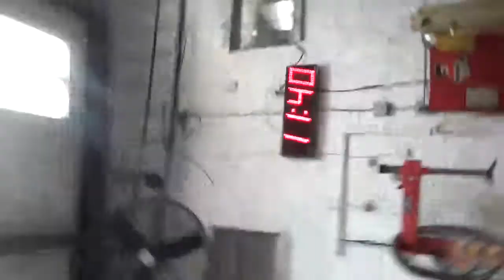2008 Ducati 1098 Superbike USED MOTORCYCLE PARTS AT MOTOTECH271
Video hung up All we could save was the first 11 seconds. The engine runs excellent with no problems though. No odd noises, no smoke . Transmission shifts normal through all gears as well.